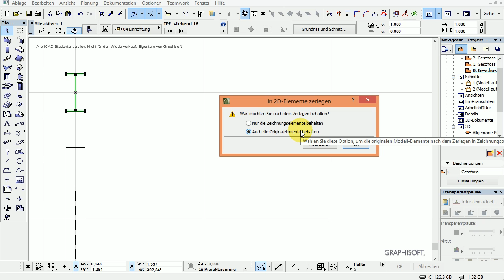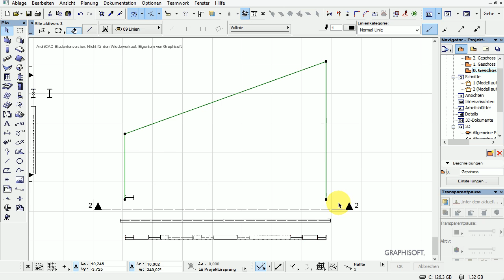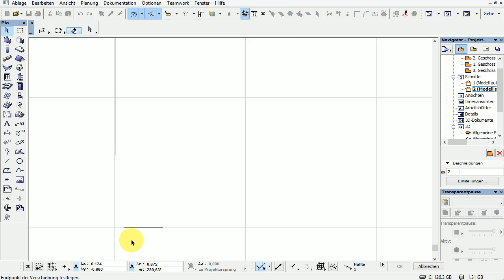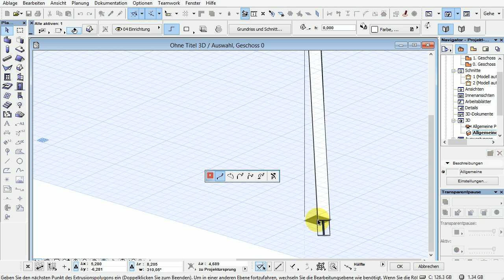ArchiCad 16 Mini Tut Stahlbau IPE Rahmen aus Morph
ArchiCad 16 Mini Tut Stahlbau-IPE-Rahmen direkt aus Morphs hergestellt